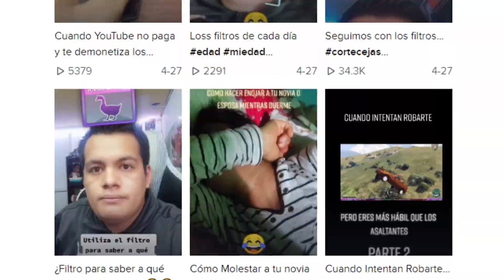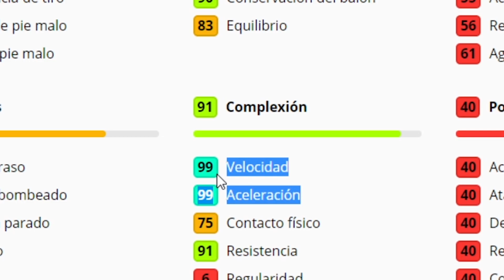MESSI *103* + TRIPLE ICONIC MOMENT *99* para PES 2021 & PES MOBILE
💲Compra M. Myclub💲

► ¡SÍGUEME!

Messi 103
iconic moment liverpool pes 2021
iconic moment liverpool pes mobile